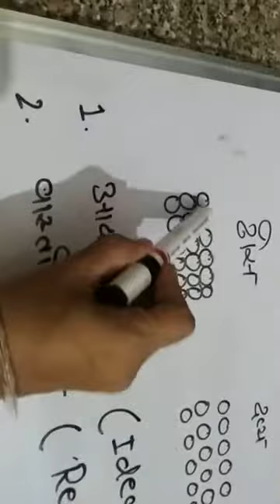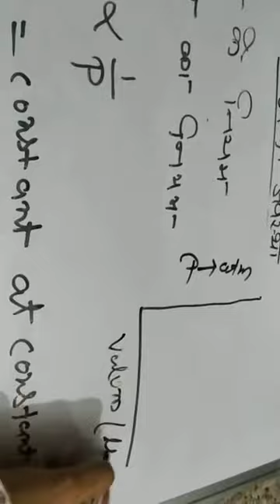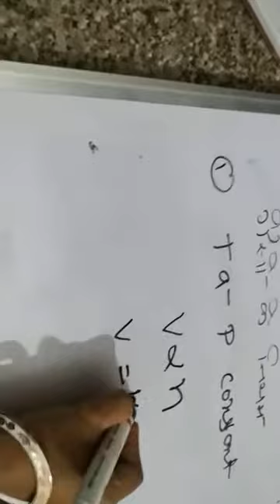B.sc.1Geseous states by Dr.chandrakanta verma